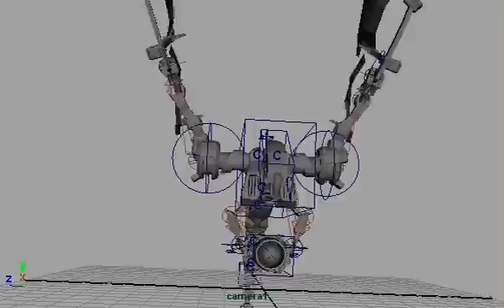Mech_DragonTest.avi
Test of animation